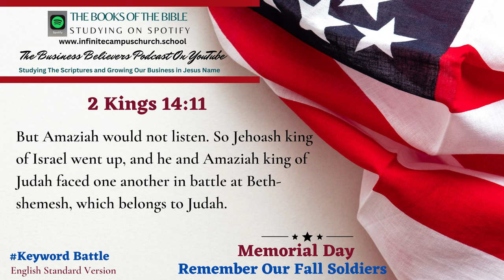Small Business Believers YouTube Podcast Memorial Day Playlist The Book of 2 Kings 14:11.